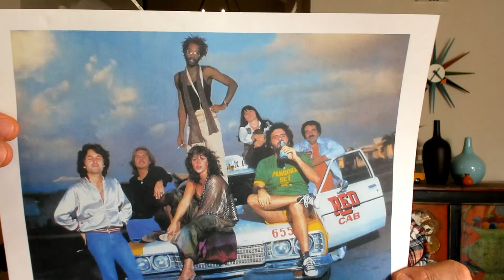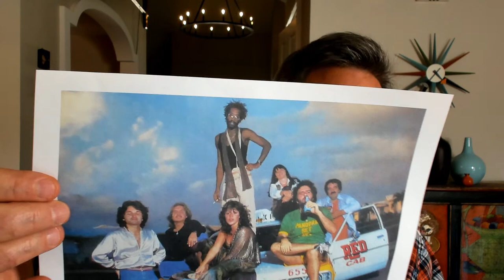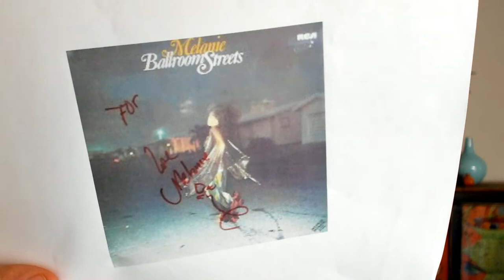BEST TIPS to Break Into the FILM/TV Music World, MIX Listening Session, and MORE!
In this episode of TAXI's Quarantini Happy Hour we go over the best tips to break into the film/TV music world, we have a mix listening session on a TOP record that our TAXI Music CEO - Michael Laskow - worked on when he was an engineer, and lots of our viewer questions get answered!

Our weekly TAXI TV audience loves nothing more than enjoying a frothy libation and socializing in the chat room while watching the live broadcast.

They inspired us to create a live, real-time place where we can all relax and hang out with musicians of all types from all over the world. We’re experiencing this pandemic together, after all. Every one of us!

It’s sadly ironic that it took a pandemic to bring us all together, but meeting new friends who also love creating and producing music might be a silver lining :-)

And like TAXI TV and the TAXI Road Rally convention, we want to keep it very supportive and friendly! Trolls will be excommunicated on the spot ;-)

We’ll be joined by some TAXI All-Stars from time to time, as well as some of my music industry friends, so drop by and meet them!

Let’s Turn This into a “Thing”!
We only ask two things:
1. Be polite and respectful.

2. Tell every musician you know about the TAXI Music "Quarantini" Happy Hour, and here’s why…

If our community gets big enough, I’ve got gear manufacturers that will give us microphones, software, guitars, books, and keyboards to give away for… wait for it… yes, FREE!

So forward this email, post about it on Facebook, Instagram, Twitter, and any music-related groups, chats, or forums you know of. If we can get our audience to hit 1,000 people during the live show, I can get my hands on some great stuff to give away!